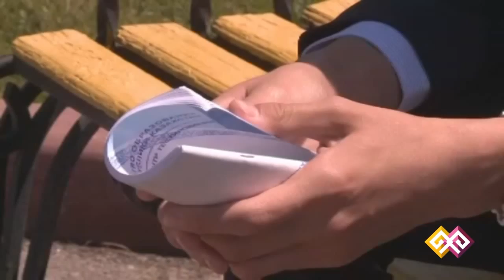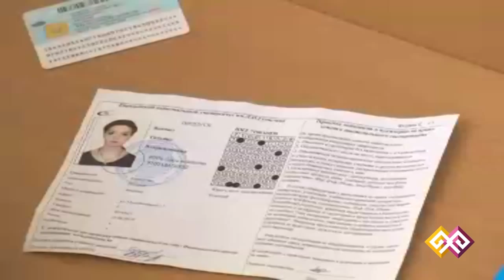"ASTANA ONLINE" (0016) - 24.06.15